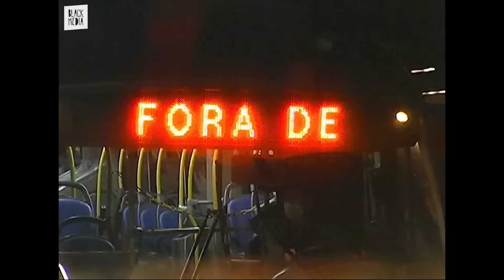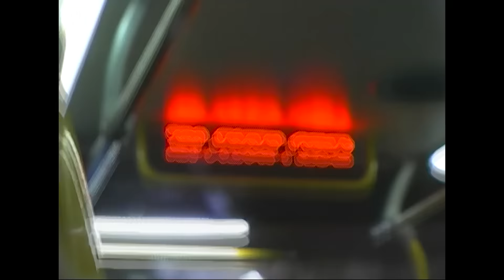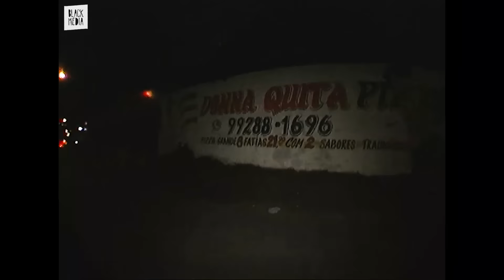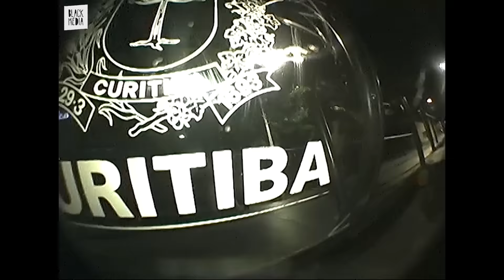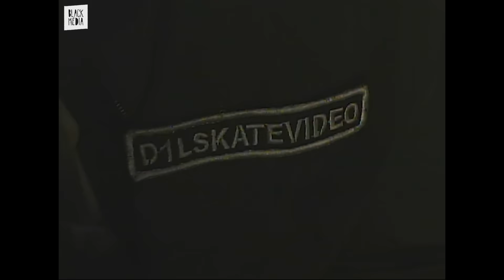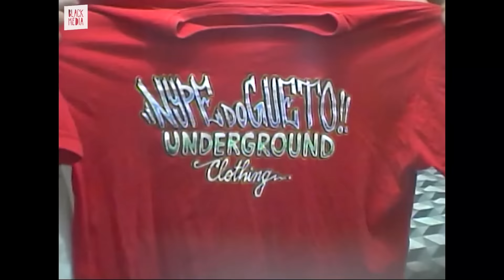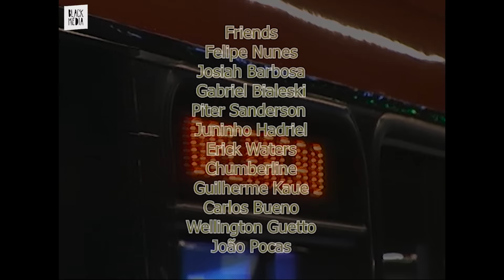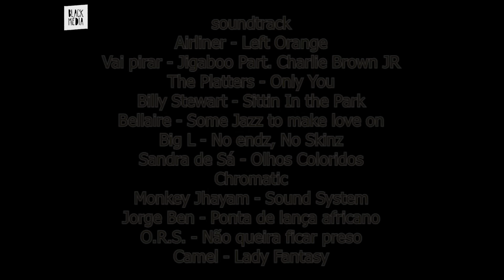D1LSkateVideo - Fora de Operação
Mais uma produção de uma das crews mais ativas do país, a D1L, de Curitiba. Os caras gostam muito de skate e vivem a parada 24hs por dia, com vontade. Coisa linda de ver.

Fora de Operação é o nome do vídeo que, segundo o próprio videomaker Gustavo Gonçalves, remete às pessoas que não enxergam os problemas da sociedade, que estão cegas, ou seja, fora de operação. E os ônibus de Curitiba também ajudaram na hora de pensar num nome, como dá pra perceber.